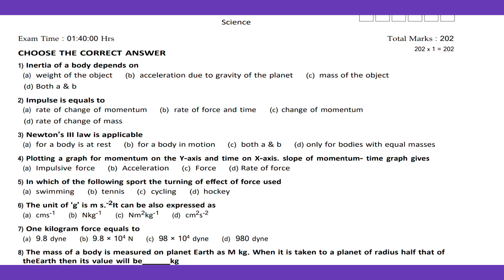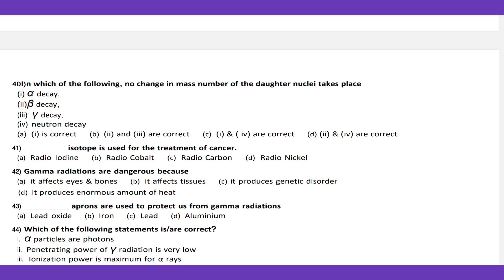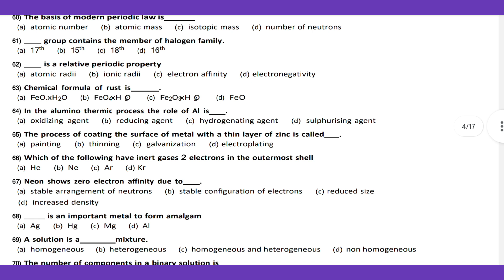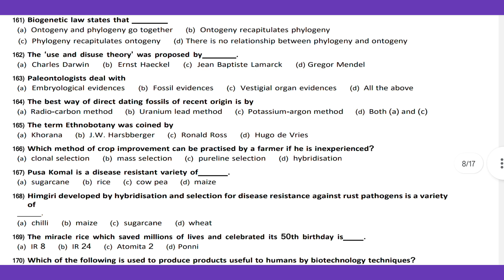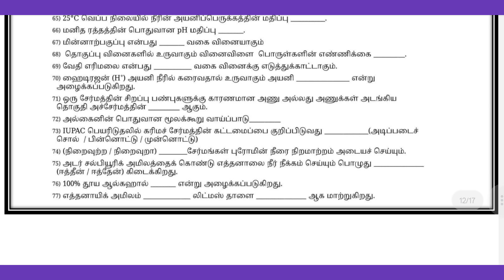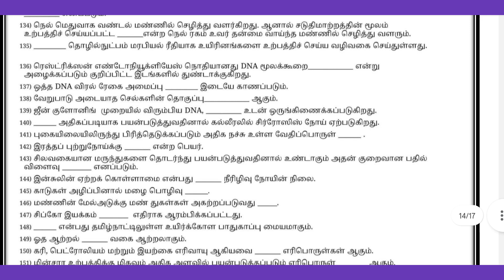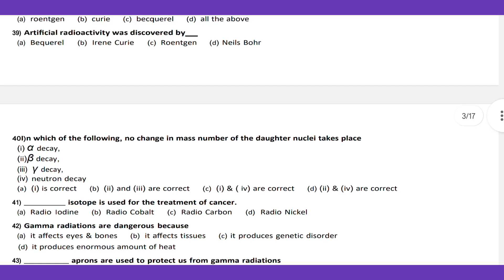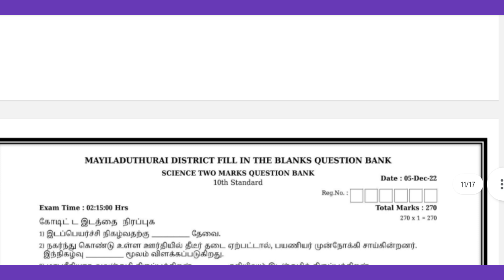10TH SCIENCE ONE MARK QUESTION BANK -2023 MOST IMPORTANT -TAMIL & ENGLISH MEDIUM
10TH SCIENCE ONE MARK QUESTION BANK -2023 MOST IMPORTANT -TAMIL & ENGLISH MEDIUM @GRSUCCESSSTC

.With Thanks.